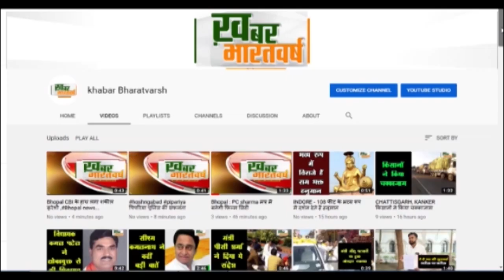चंपावत (उत्तराखंड) : आदर्श चंपावत बनाने की ओर एक कदम और बढ़ा चम्पावत